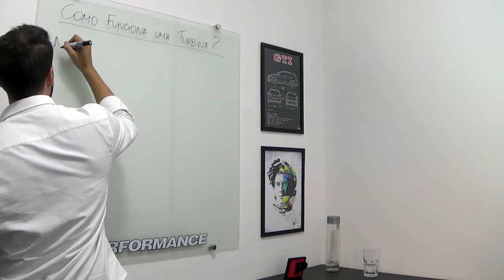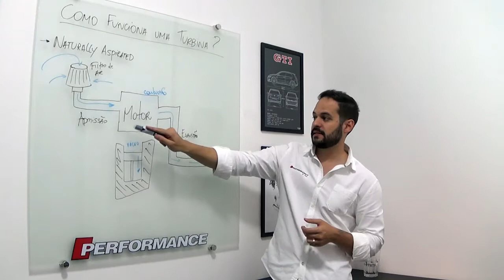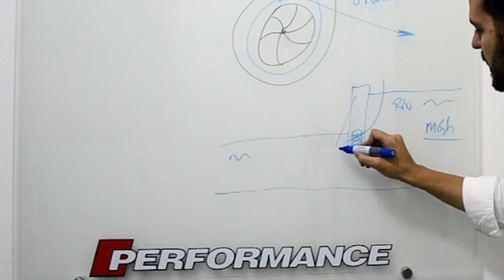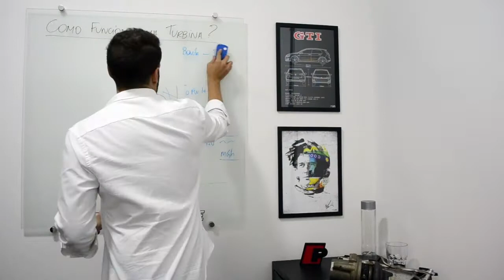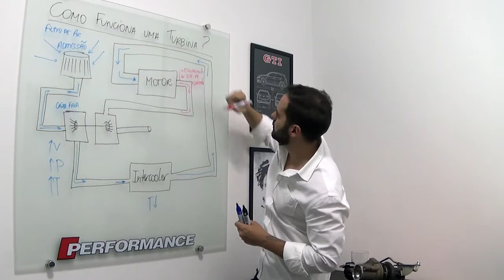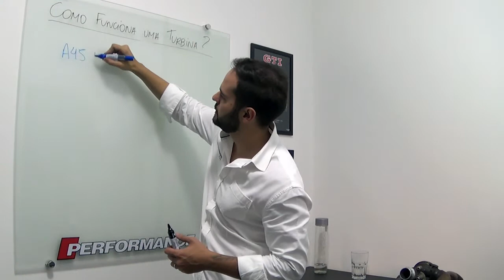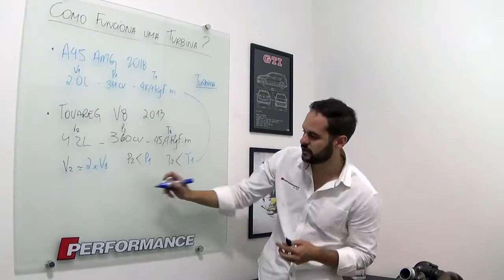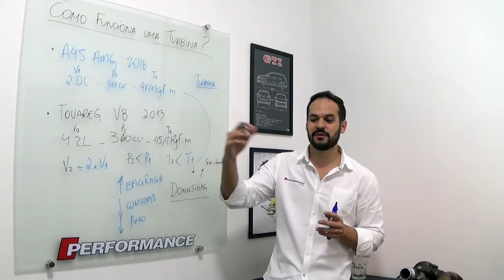COMO FUNCIONA UMA TURBINA? | PREPARAÇÃO DE MOTORES - Pergunte para o Rafa - #1